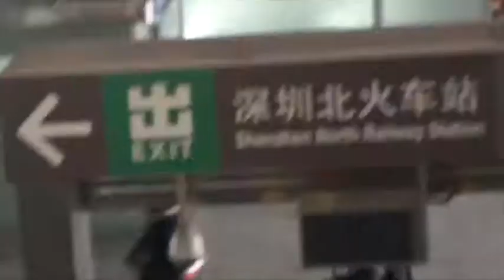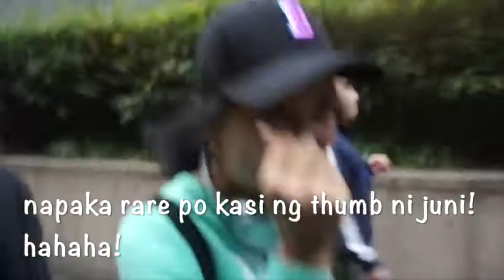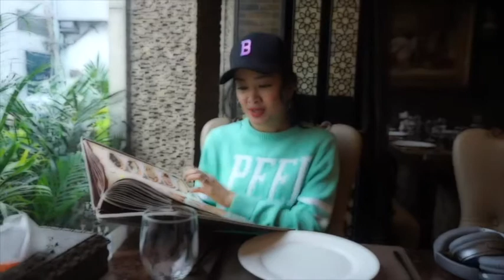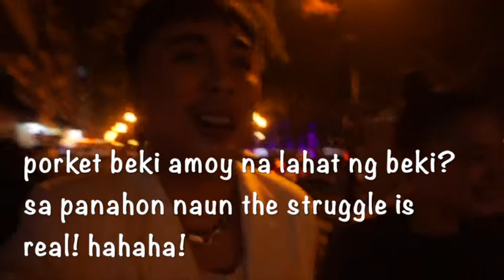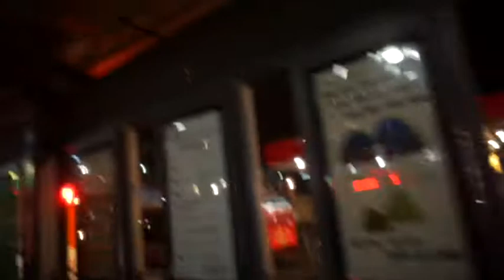my trip to Guangzhou china 2018 - GinoVlog #1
hi guys, this is my first vlog ever. I went to Guangzhou to renew my passport and to visit my friends & family. hope you guys like my kulitan moments and sharing a view of some of the places in Guangzhou China. thank you all for watching. till next time. :-)